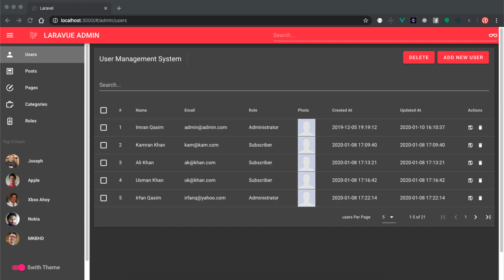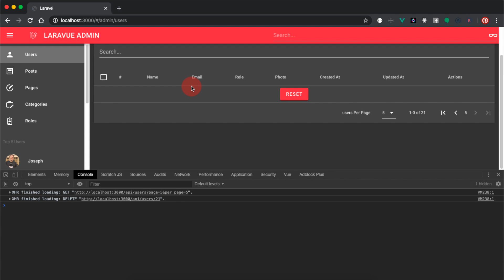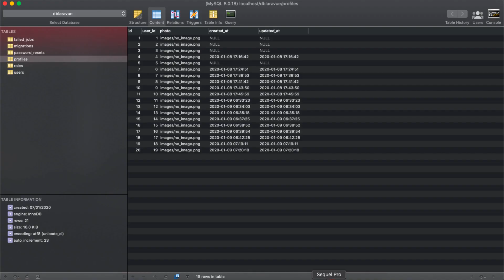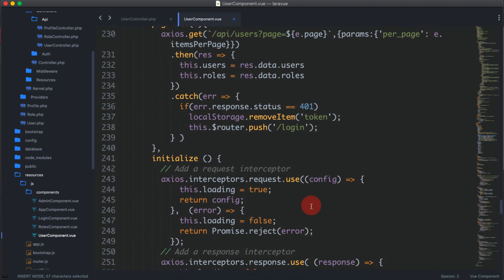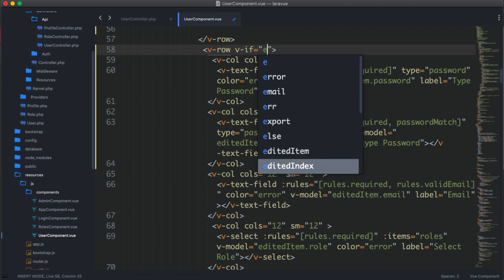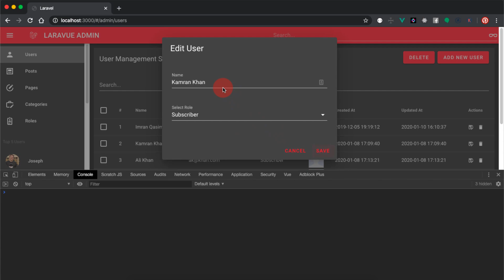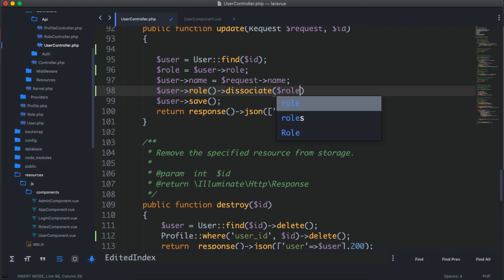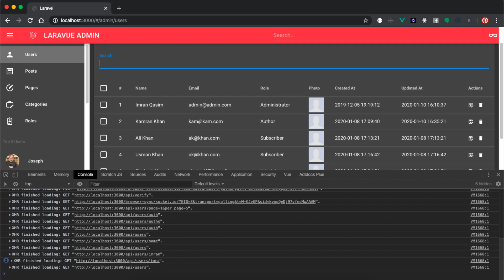Part 32 Laravel Vuetify Tutorial Series in Urdu / Hindi: User Crud | Update and Delete User Record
Hello Friends,
Welcome to Part 32 of the Laravel Vuetify Tutorial Series in Urdu / Hind. in Today's Laravel 6 and Vue Js 2 Video Tutorial, We will perform the final step of User Crud, Where we will learn how to Update or Delete User Record.